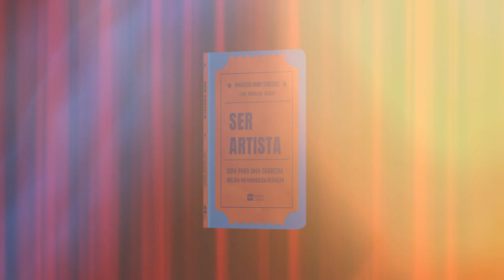NATHÁLIA TIMBERG conversa com MARCUS MONTENEGRO | Ser Artista Podcast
A arte salva, cura, educa e resiste.

“Ser artista” é um podcast que vai apresentar a arte que alimenta a alma.

Neste episódio de estreia Marcus Montenegro recebe uma das maiores atrizes do país, Nathalia Timberg, uma profissional respeitada pelo público e pela crítica.
Em um depoimento emocionante, Nathalia fala sobre seu amor ao teatro, a arte e traz ensinamentos preciosos.

Sobre Nathalia Timberg
Atriz criada no Teatro Universitário (TU) e amadurecida no Teatro Brasileiro de Comédia (TBC). Nos primeiros anos da década de 50 fez sua formação em Paris com Jean-Louis Barrault, Etienne Decroux, Jacqueline Levant e Tania Balachova. Foi agraciada com o prêmio Molière e com o prêmio Mambembe e indicada ao prêmio Qualidade Brasil.

Sobre Marcus Montenegro
Uma trajetória de amor e dedicação ao ”Ser Artista”, a arte.

Aos 20 anos, Marcus Montenegro já tinha uma visão empreendedora, quando se arriscou deixando sua posição na maior emissora do país para empreender em sua própria carreira.

Hoje Montenegro é um dos mais respeitados agentes do país, com mais de 300 profissionais agenciados, entre artistas, diretores e roteiristas.

Comente, participe!